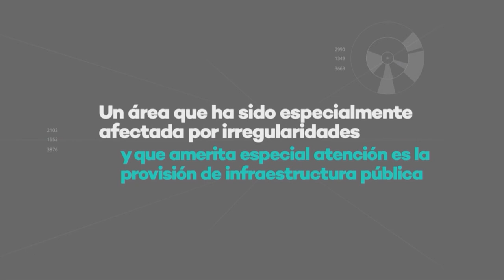Gobernanza y transparencia en el sector de infraestructura.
Este es el segundo panel de la Conferencia CAF: gobernanza, integridad y transparencia para el desarrollo.

*Moderador*
Julio Lira, Director, Diario Gestión de Perú

*Participantes*
Daniel Kaufmann, Presidente, Instituto de Gobernanza de los Recursos Naturales
Gonzalo Delgado, Ex Presidente de la Federación Interamericana de la Industria de la
Construcción
Eduardo Engel, Profesor titular de la Universidad de Chile, Director de Espacio Público y
Ex presidente del Consejo Asesor Presidencial contra los conflictos de interés, el tráfico
de influencias y la corrupción, Chile
Evelyn Hernández, Asesora técnica, Infrastructure Transparency Initiative-COsT